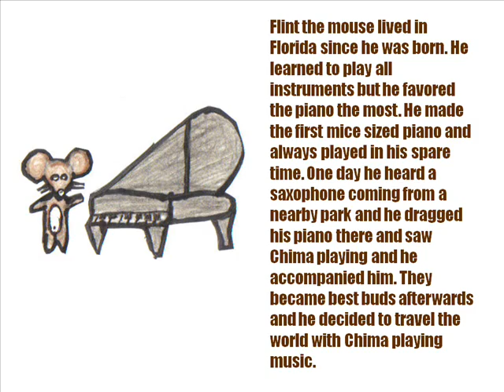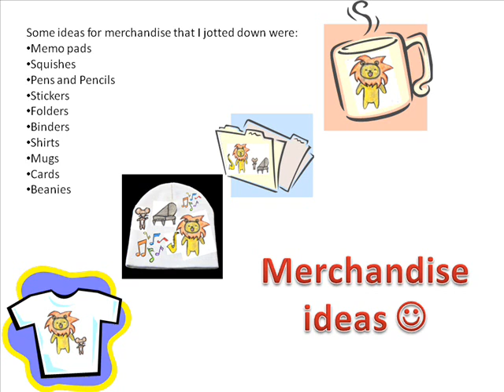My contest entry for PaperPastel's mascot contest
So this is Chima the lion and his friend Flint the mouse. They are the mascots that I created to enter into PaperPastel's Mascot Contest. I worked really hard and long to get this video to what its looking like. I drew Chima and Flint and the saxophone and piano and then i cut them out with an xacto knife. Then I scanned them on my printer and made them into a slide show and yeah. I had SO many technical difficulties like the format not being compatible with Youtube. So I used Windows Movie Maker and all this fun stuff -.- lol but in the end all came out cool. I included some merchandise ideas as well. I really hope all yall enjoyed my contest entry :) I hope i have a chance at winning ^.^ as to Ashley. I LOVE YOUR CHANNEL! before i made a Youtube i used to watch your videos all the time :) thanks for hosting a great contest :) also the song is New Stories (Highway Blues) composed by Marc Seales Speakin Out